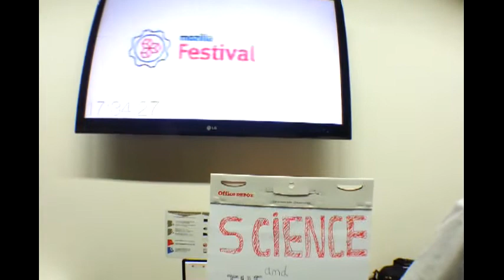What is Perceptive Media?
Ian Forrester, senior firestarter at BBC R&D, talks to visionOntv about the session he hosted at mozfest on Perceptive Media.